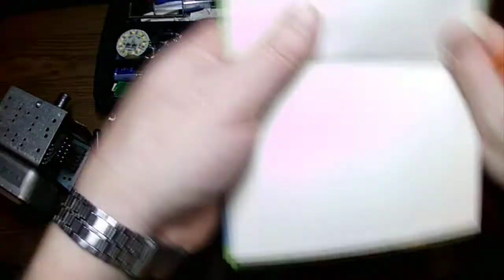ДЛЯ ЧЕГО КОЛПАЧОК НА МАГНЕТРОНЕ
ВСЕМ ПРИВЕТ СЕГОДНЯ ПОГОВОРИМ О НОВОМОДНОМ КОЛПАЧКЕ МАГНЕТРОНА ! ЛЮДИ ДУМАЮТ ЧТО КОЛПАЧОК С РОМБИКОМ ИЛИ С ТРЕУГОЛЬНИКОМ БУДЕТ КАК ТО ПО ОСОБЕННОМУ РАЗОГРЕВАТЬ ПИЩУ ИЛИ ЭНЕРГИЯ ИДЕТ РОМБИКОМ ! СМЕШНО И ОЧЕНЬ СТРАННО !